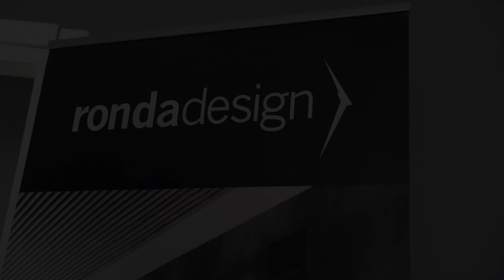Ronda Design: Magnetika and metal furniture for contemporary living spaces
Ronda Design is a renowned company that specializes in creating innovative and contemporary furniture pieces that embrace magnetic and metal and magnetic elements. This unique approach offers functional and stylish solutions for modern living spaces.
One of the standout features of Ronda Design's furniture is its magnetic nature. Magnetika® allows you to easily rearrange and reconfigure your space to suit your needs. The magnetic elements not only ensure flexibility but also add a touch of interactivity to your home, making it a truly dynamic and engaging environment.
Apart from their magnetic furniture, Ronda Design also excels in producing furniture crafted from high-quality metals. The use of metal not only imparts a sense of sophistication to their designs but also ensures durability and longevity, making these pieces investments that will stand the test of time.